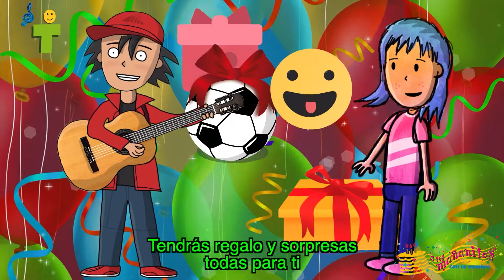ELIANA Las Mañanitas con Tu Nombre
Festeja a ELIANA en su cumpleaños con este video de Las Mañanitas cantadas con su nombre